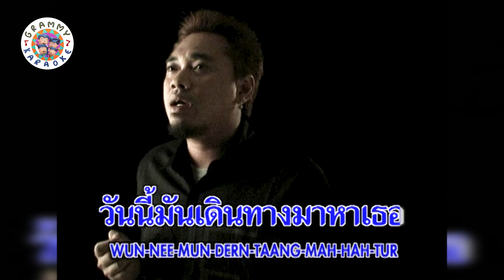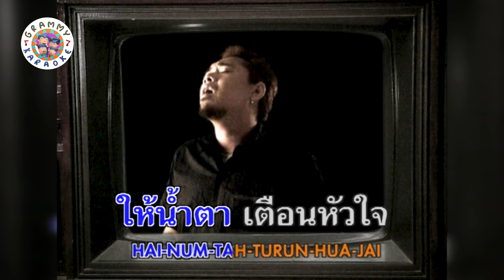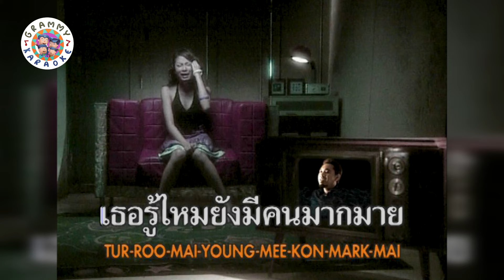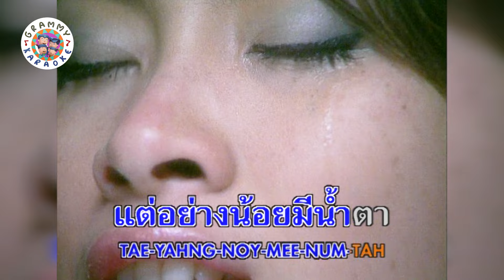คาราโอเกะ น้ำตา - BIG ASS